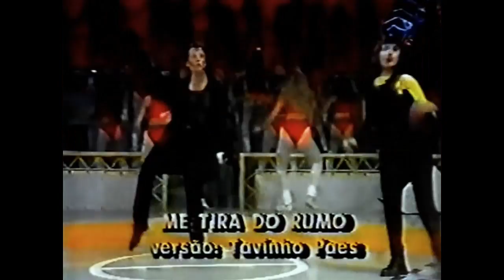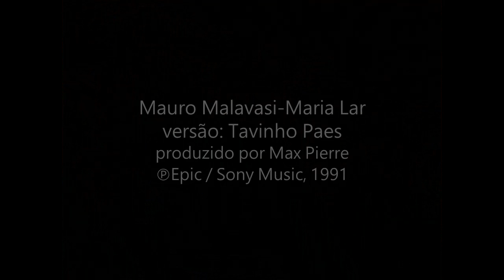Rosana ft Emmanuel: Me Tira do Rumo (La Chica de Humo) | Exclusivo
Em celebração a mais uma primavera de Rosana Fiengo - completada neste 7 de março de 2023 (véspera do Dia Internacional da Mulher, a quem este vídeo também é dedicado) -, eis a íntegra do registro do fekiz encontro da intérprete com o astro mexicano Emmanuel no palco comandado por Fausto Silva, em que apresentam a versão de Tavinho Paes para hit latino-americano composto por Mauro Malavasi e Maria Lar, com produção assinada por Max Pierre que, além de integrar álbum lançado no Brasil por Emmanuel, também integrou a trilha sonora da telenovela mexicana "Rosa Selvagem", um grande sucesso naquele primeiro semestre de 1991, exibida em dobradinha com o fenômeno "Carrossel".
Parabéns, Deusa Cidadã do Mundo! E obrigado por tanto!
Sobe o som!